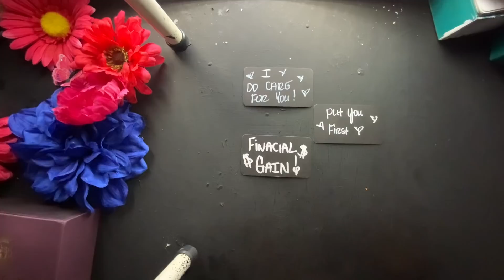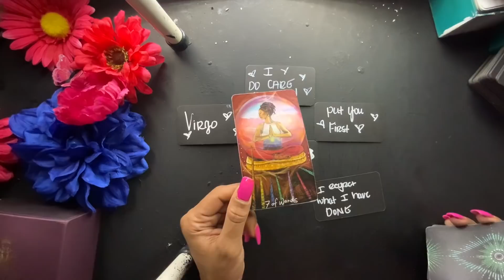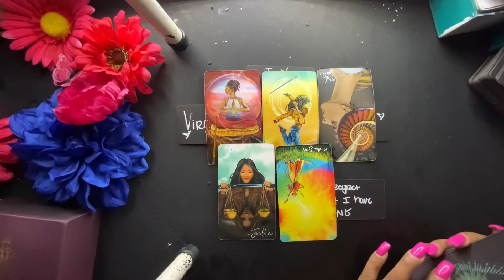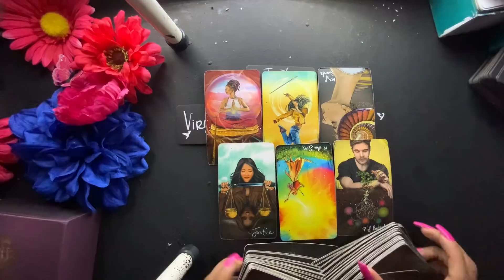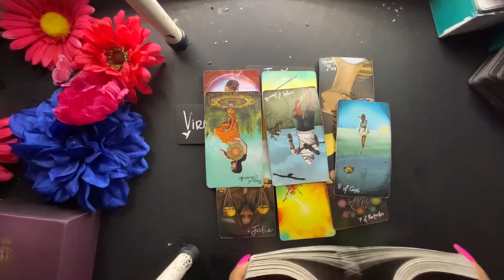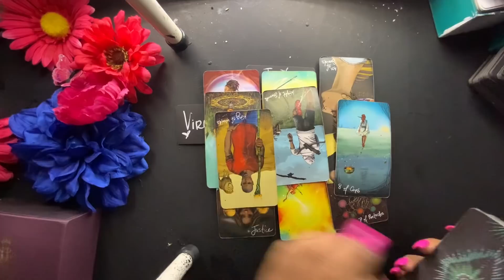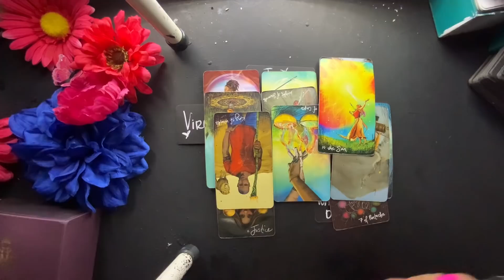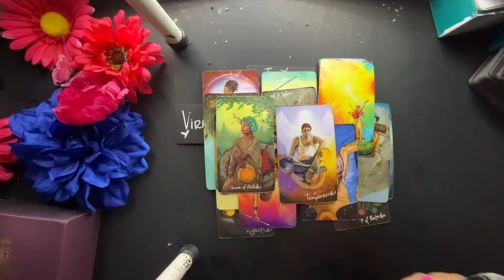SCORPIO- LEAVING THEM OUT IN THE COLD IS THE BEST THING TO DO‼️ SO MUCH ABUDANCE HEADED YOUR WAY💰